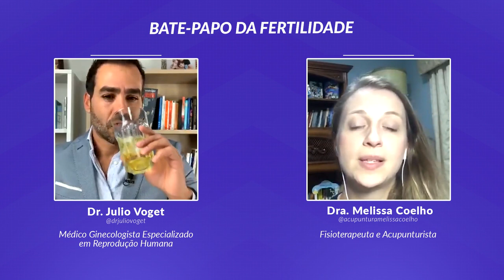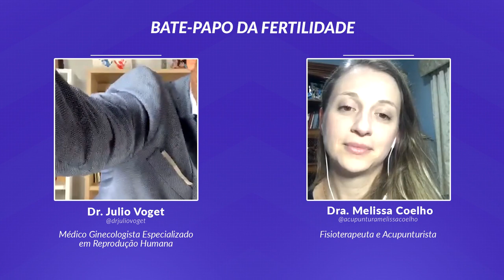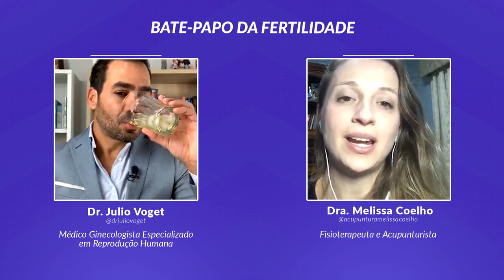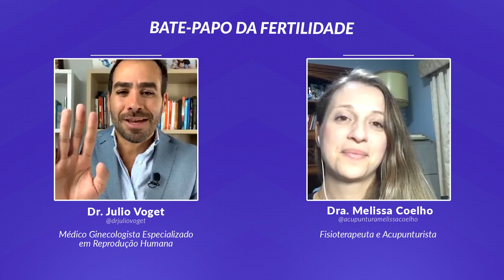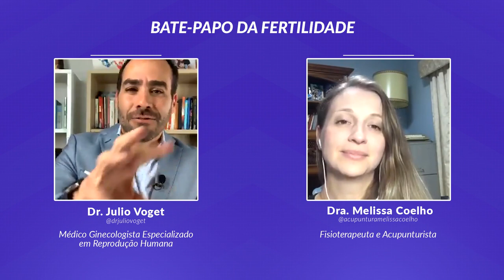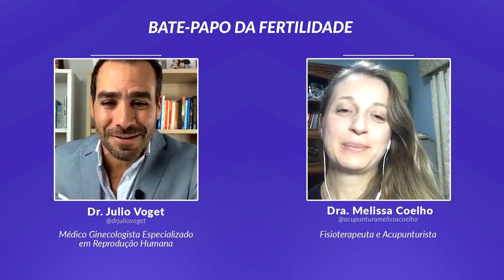[🔴REPRISE LIVE] ACUPUNTURA EM TRATAMENTOS DE FERTILIDADE | DR. JULIO VOGET E DRA. MELISSA COELHO 👩🏻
Nossa convidada especial é a Dra. Melissa Coelho, que é Fisioterapeuta e Acupunturista dedicada em ajudar mulheres e tentantes através da Medicina Tradicional Chinesa.

(8:00h às 17:00h - Segunda a Sexta-Feira)

Médico Ginecologista
CRM-SP 133.524
RQE 36.340